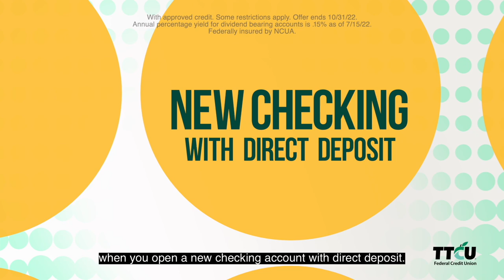Inside Tiger Football | 9-1-22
Inside Tiger Football presented by Rib Crib is back! Join Adam Hildebrandt and Coach Josh Blankenship as they discuss last week's season opening battle at Bentonville and preview Friday night's contest with rival Union.